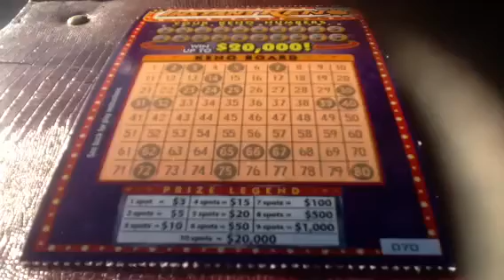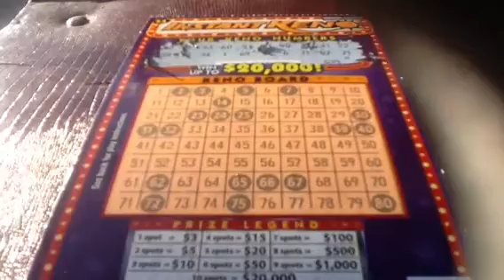Arizona Keno- Season 3, Episode 130